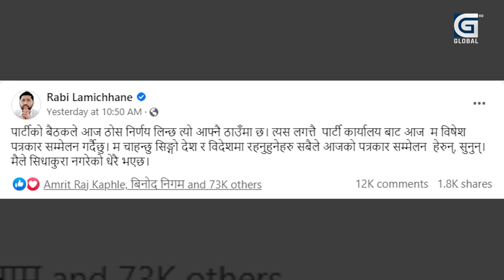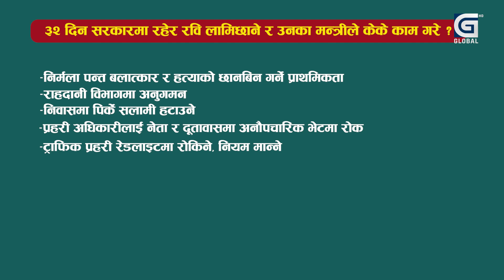संचारमाध्यममाथि आक्रोश पोख्नु रबिको ब्यक्तिगत कुण्ठा ।GlobalSpecial